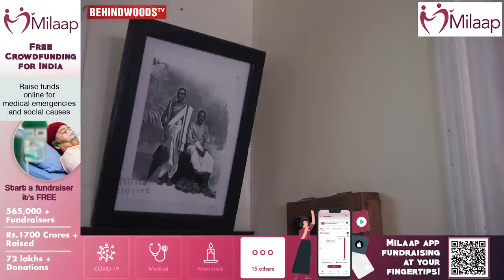Chandramuki அரண்மனைக்கே Tough கொடுக்குதே 🔥🥳 Enga Veetu Meenakshi Home Tour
Enga Veetu Meenakshi is a tamil family drama soup starring Jeeva and Shritha in the lead roles. It is being telecasted in Colors Tamil. Here comes the home tour of majestic set erected for the serial at a cost of 1.5 crores.